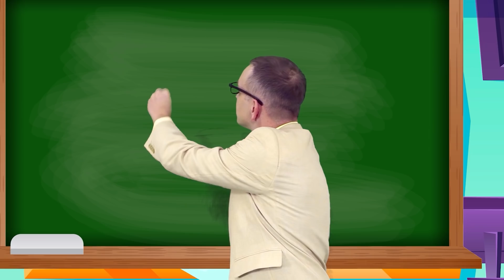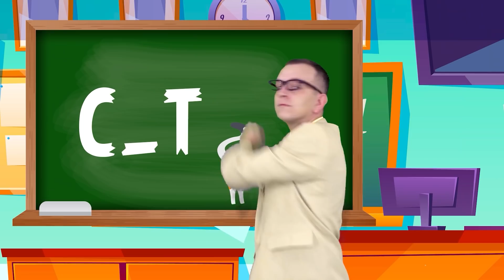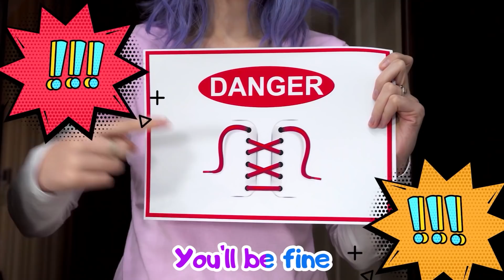Get Ready for School + more Kids Songs & Videos with Max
It's new kids song about "Get Ready for School".